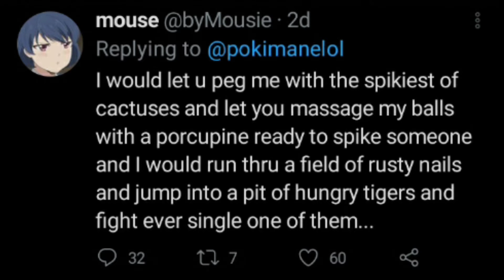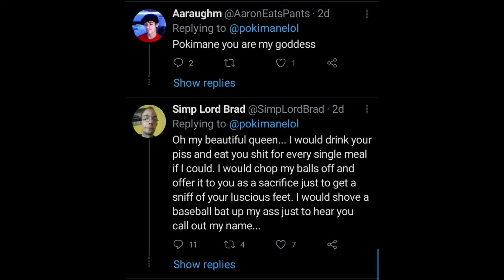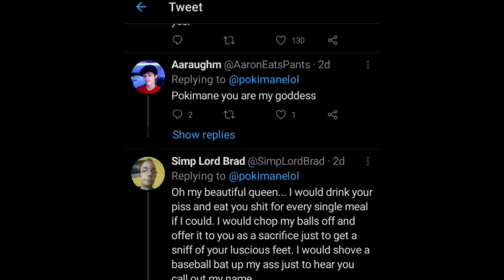Pokimane Simps | Twitter Hell #3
do you ever look at someone and wonder, "what is going on inside their head?"